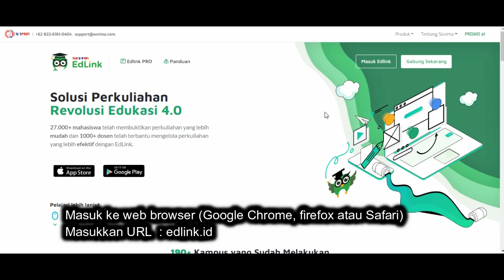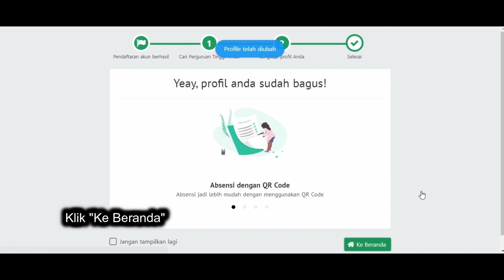1 Tutorial Web EdLink Registrasi untuk User Umum -STIP Jakarta